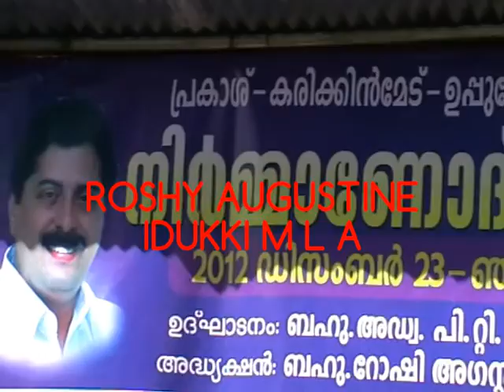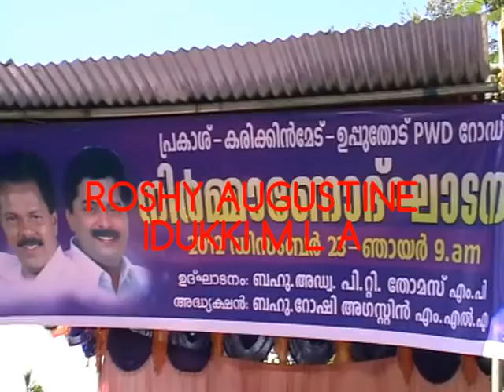PRAKASH-KARIKUMMEDU-UPPUTHODU ROAD INAGURATION PUBLIC SPEECH BY IDUKKI MLA ROASHI AUGUESTINE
ഉപ്പുതോട്‌ പുരോഗമിക്കുന്നു ,.പ്രകാശ് -കരിക്കുംമേട്‌ -ഉപ്പുതോടിനെ കൂട്ടിയിണക്കികൊണ്ട് വികസനത്തിലേക്ക് നയിക്കുന്നു .ഉപ്പുതോട്‌ പ്രദേശ വാസികളുടെ അഭിവാദനങ്ങള്‍

VIDEO UPLOADED BY MUNDACKATT